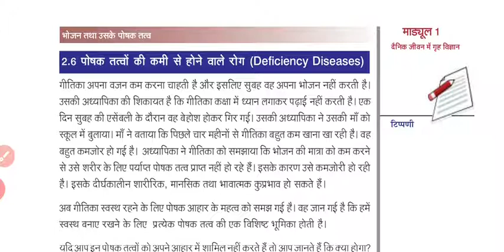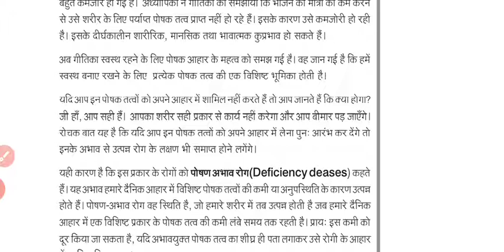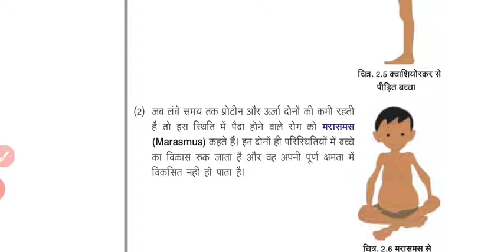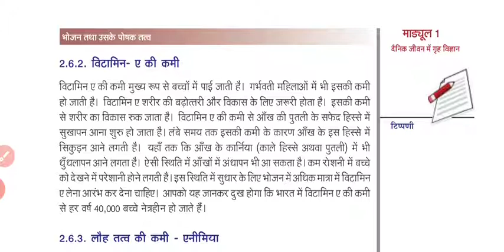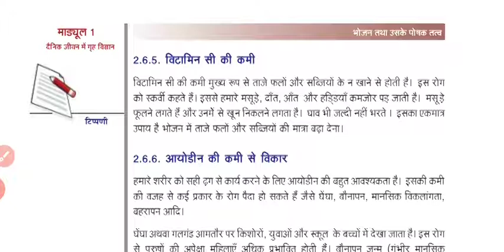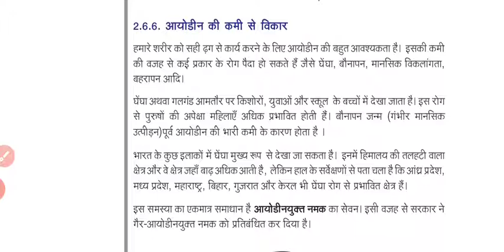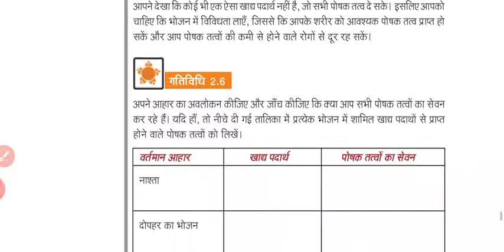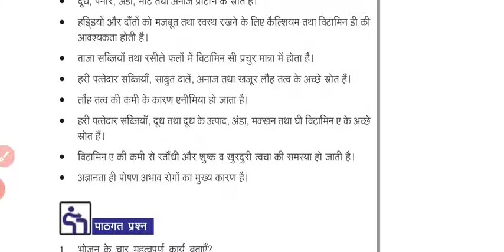पाठ -2 भोजन तथा उसके पोषक तत्व। NIOS| Class -10| Home Science (216) Part -3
भोजन_तथा_उसके_पोषक_तत्व nios_class-10
यह वीडियो एनआईओएस विद्यार्थियों क्लास 10th के लिए उपयोगी हैं।

Science technology
Home science
Painting( चित्रकला)

धन्यवाद।